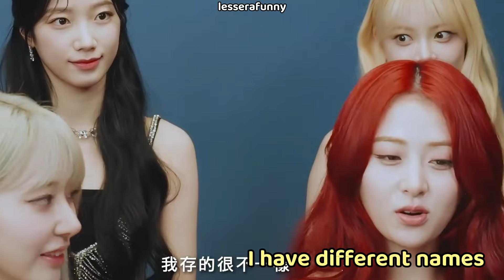Yunjin cries when her fans do this 😢 | LE SSERAFIM reveals their phone wallpapers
le sserafim funny moments

This is a le sserafim parody video that incorporates music, sound effects, imagery, and editing to create new content with comedic value.